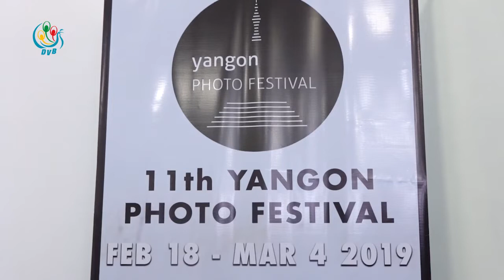DVB - အာရွရဲ့အၾကီးမားဆံုး ဓာတ္ပံုလူပ္ရွားမႈျပပြဲ ရန္ကုန္ျမိဳ႕တြင္က်င္းပ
အာရွရဲ့အၾကီးမားဆံုး ဓာတ္ပံုလူပ္ရွားမႈျပပြဲကို ရန္ကုန္ျမိဳ႕မွာစတင္က်င္းပေနပါတယ္။
DVB TV -